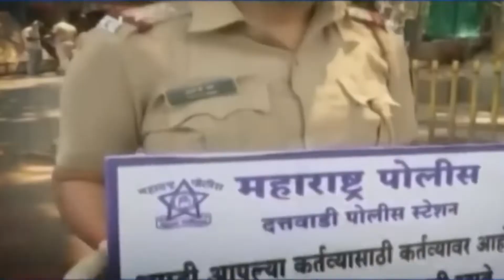Muskurayega India by Indian YouTubers | Jeet Jayega India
Enjoy Muskurayega India WithMe by watching this great song prepared by Indian YouTubers.

MuskurayegaIndia - An initiative by Jjust Music and Cape of Good Films

🎵 Audio Credits